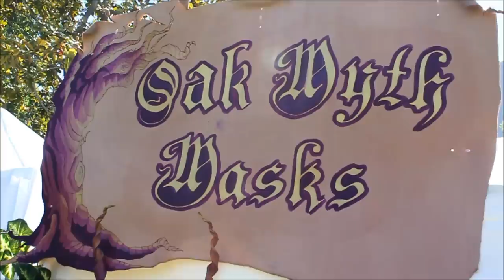The Fox Dance - Oak Myth at the Berkeley Pagan Festival 2012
A fun little video showing Oak Myth Masks at the Berkeley Pagan Festival 2012, and our happy dancing foxy friend, Carmen!